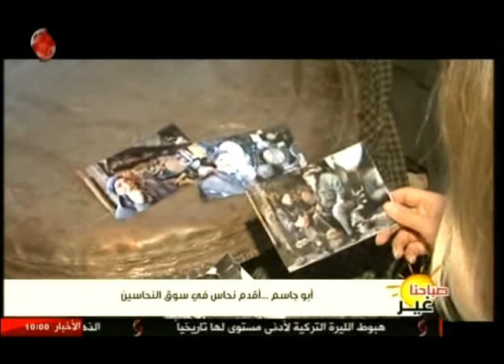أبو جاسم .. أقدم نحاس في سوق النحاسين 23-11-2017 صباحنا غير